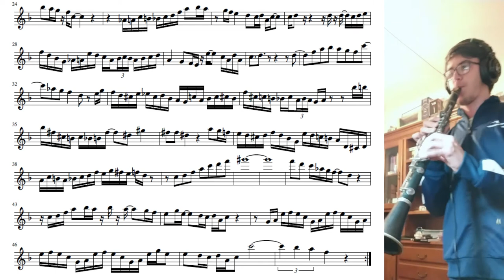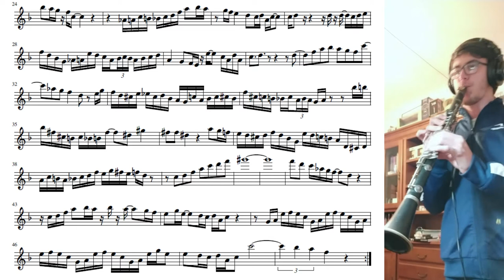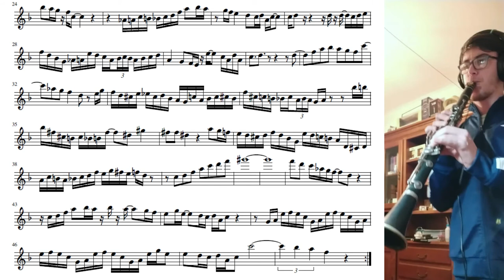Dolphin Shoals Bb Sheet music | Mario Kart Lick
Clarinet cover of Mario Kart 8's soundtrack Dolphin Shoals with Bb Sheet music

Here's the link to the sheet music, backing track and the musescore file:

Have fun!